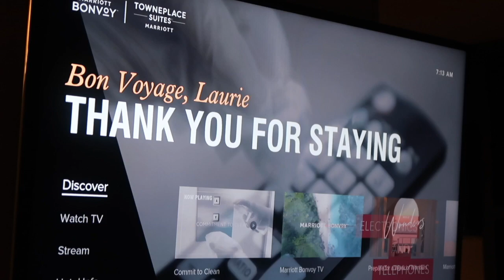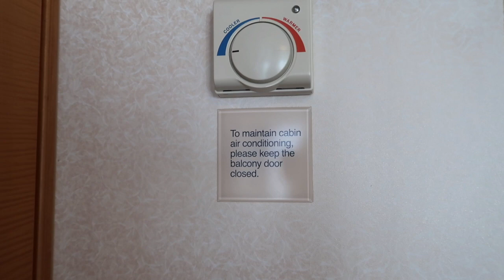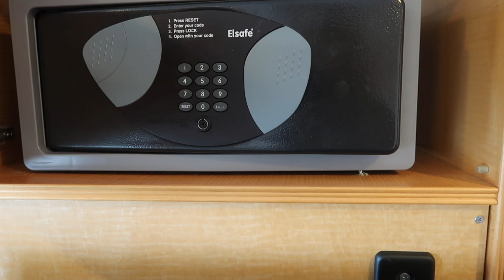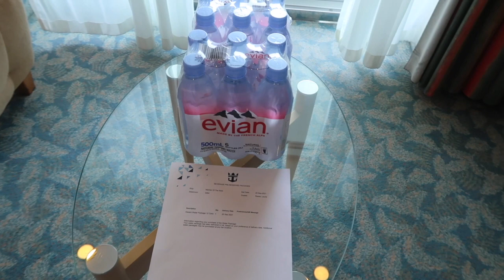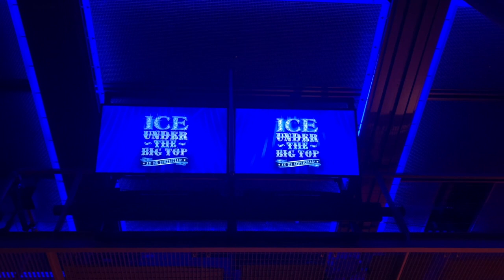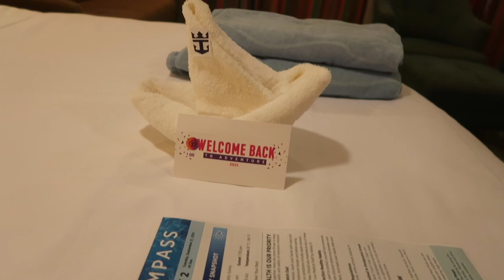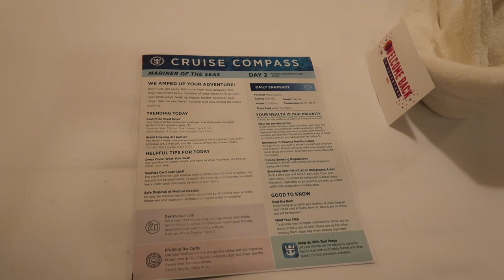Mariner of the Seas - Junior Suite Room Tour, Embarkation and Under The Big Top Ice Show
We are back to cruising!  This is the first day aboard Royal Caribbean's Mariner of the Seas.  Join us for embarkation.  We give you a complete tour of our Junior Suite, room 9264.  Take a look at our delicious dinner in the main dining room. At the end of the evening we enjoyed their ice show, Under the Big Top.

00:00 Introduction
00:51 Traveling to the Terminal and Embarkation
04:11 Junior Suite Room Tour Room 9264
10:31 Exploring the Ship
11:30 Disney Dream
12:22 Sailing Away
13:30 Dinner in the Main Dining Room
14:26 Under the Big Top Ice Show
16:39 Back in the Cabin

Laurie and Hannah
1450 Georgia Avenue